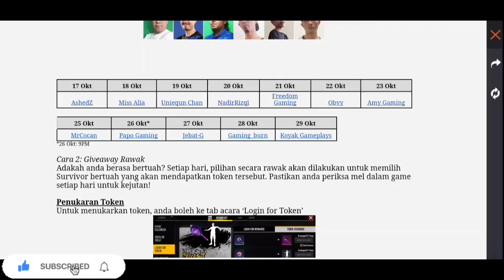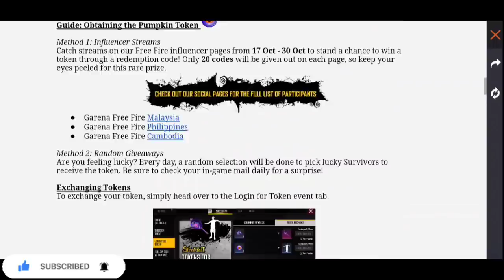අපේ රීජන් එකේ මැජික් කියුබ් එක ඉක්මනට ගමු | free fire event calendar full review sinhala | singapore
මේක බලන හැම කෙනෙක්ම මේ ඉවෙන්ට් එක ගැන නොදන්න හැම යලුවෙක්ටම කියලා දෙන්න